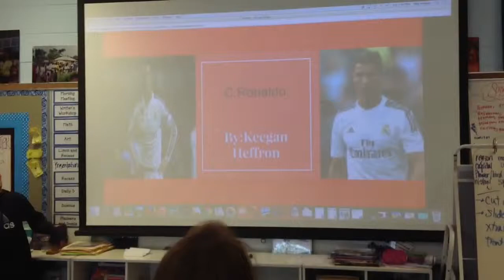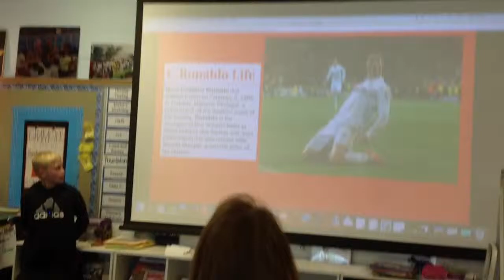Keegan studied Christiano Ronaldo.